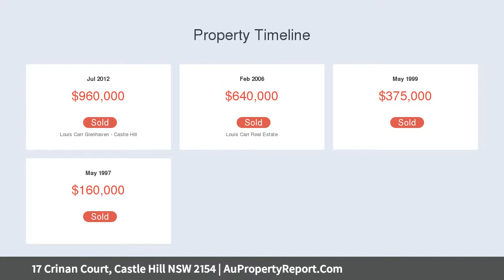17 Crinan Court, Castle Hill NSW 2154 | AuPropertyReport.Com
17 Crinan Court, Castle Hill NSW 2154
Property Type: house
Bedrooms: 4
Bathrooms: 4
Car Space: 2
Resort Style Living